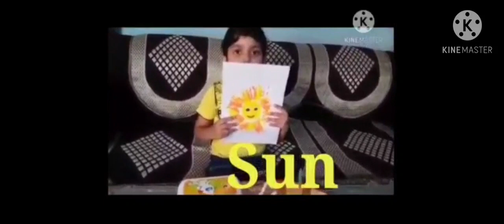Feats of Wonders - Episode #8 - Colors